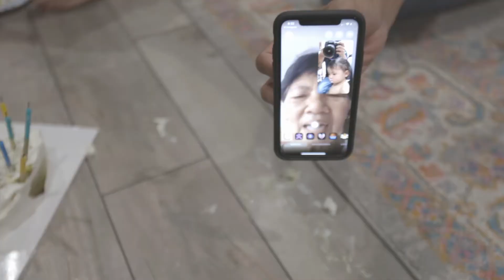Bella's 1st Birthday Dinner Party